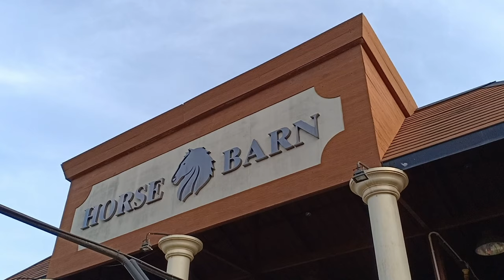Wine Village Hatyai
สถานที่เที่ยวใหม่กลางเมืองหาดใหญ่ เดินชิล ให้อาหารแกะ ม้า ปลาคราฟ มีลานเบียร์ ร้านอาหาร ห้องประชุม ห้องจัดงาน